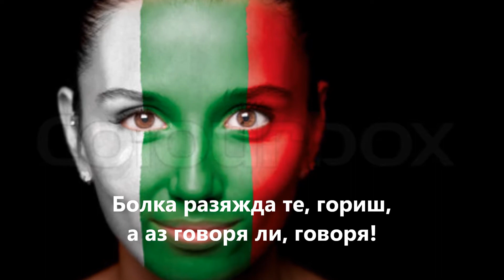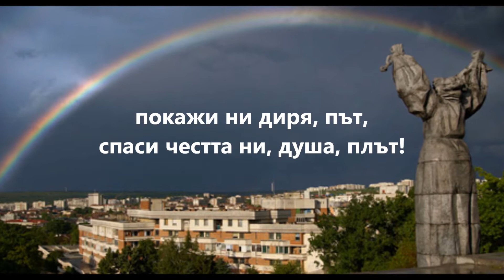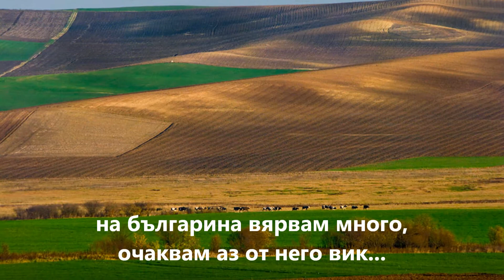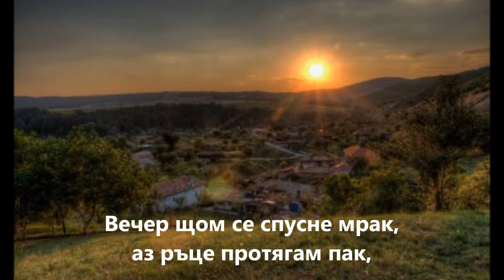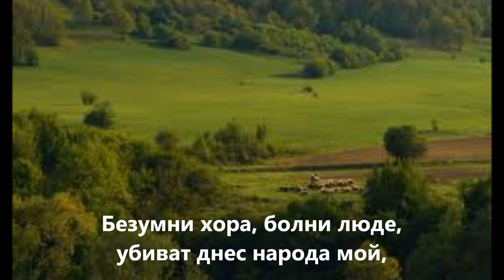sekirata Za teb Bulgario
Za teb Bulgario poezia A.H.Trifonova sekirata